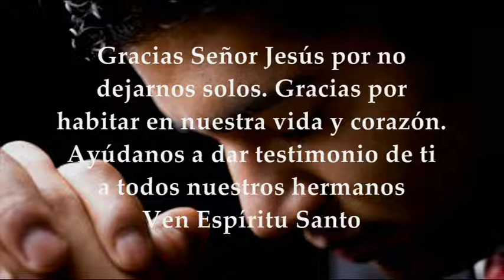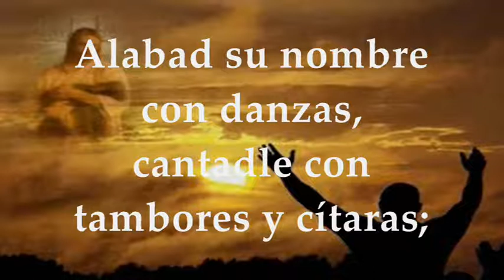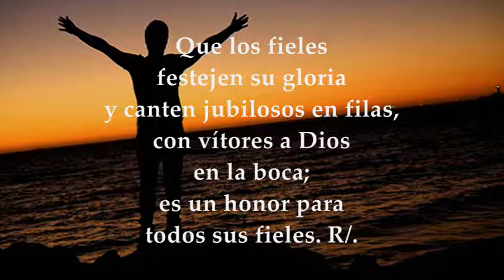EVANGELIO LECTURAS EUCARISTÍA LUNES MAYO 10 DE 2021 JUAN 15, 26-16, 4a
REFLEXIÓN EVANGELIO DE HOY LUNES MAYO 10 DE 2021 PADRE SALOMÓN BRAVO HACER CLIC

LECTURAS Y EVANGELIO EUCARISTÍA LUNES MAYO 10 DE 2021 LUNES VI SEMANA DE PASCUA DE RESURRECCIÓN CICLO B Primera Lectura: Del libro de los Hechos de los Apóstoles 16,11-15 Salmo 149, 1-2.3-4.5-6a.9b R/. El Señor ama a su pueblo Del Santo Evangelio según San JUAN 15,26–16,4a
LUNES DE LA SEXTA SEMANA DE PASCUA 2021:
Tiempo de Pascua.
PRIMERA LECTURA
El Señor le abrió el corazón para que aceptara lo que decía Pablo
En aquellos días, zarpamos de Troas rumbo a Samotracia; al día siguiente salimos para Neápolis y de allí para Filipos, colonia romana, capital del distrito de Macedonia. Allí nos detuvimos unos días.
El sábado salimos de la ciudad y fuimos por la orilla del río a un sitio donde pensábamos que se reunían para orar;nos sentamos y trabamos conversación con las mujeres que hablan acudido. Una de ellas, que se llamaba Lidia, natural de Tiatira, vendedora de púrpura, que adoraba al verdadero Dios, estaba escuchando; y el Señor le abrió el corazón para que aceptara lo que decía Pablo.
Se bautizó con toda su familia y nos invitó:
—«Si estáis convencidos de que creo en el Señor, venid a hospedaros en mi casa.»
Y nos obligó a aceptar.
SALMO 149, 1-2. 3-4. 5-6a y 9b
R/. El Señor ama a su pueblo (o bien: Aleluya).
Cantad al Señor un cántico nuevo, resuene su alabanza en la asamblea de los fieles; que se alegre Israel por su Creador, los hijos de Sión por su Rey. R/.
Alabad su nombre con danzas,
cantadle con tambores y citaras;
porque el Señor ama a su pueblo
y adorna con la victoria a los humildes. R/.
Que los fieles festejen su gloria
y canten jubilosos en filas,
con vítores a Dios en la boca;
es un honor para todos sus fieles. R/.
EVANGELIO
El Espíritu de la verdad dará testimonio de mi
Lectura del santo evangelio según san Juan 15, 26-16, 4a
En aquel tiempo, dijo Jesús a sus discípulos:
—«Cuando venga el Defensor, que os enviaré desde el Padre, el Espíritu de la verdad, que procede del Padre, él dará testimonio de mí; y también vosotros daréis testimonio, porque desde el principio estáis conmigo.
Os he hablado de esto, para que no tambaleéis. Os excomulgarán de la sinagoga; más aún, llegará incluso una hora cuando el que os dé muerte pensará que da culto a Dios. Y esto lo harán porque no han conocido ni al Padre ni a mí.
Os he hablado de esto para que, cuando llegue la hora, os acordéis de que yo os lo había dicho.»